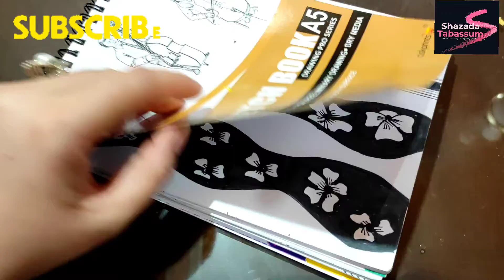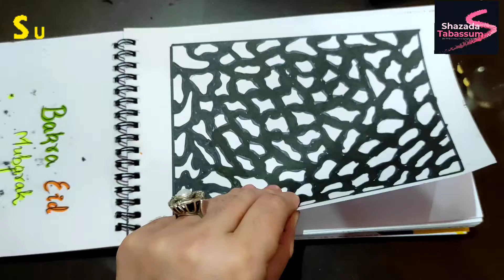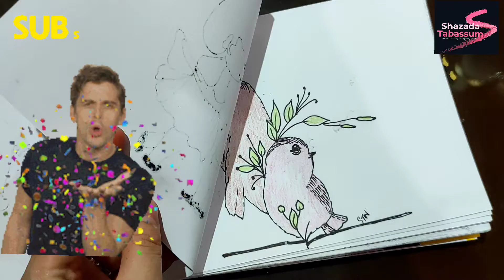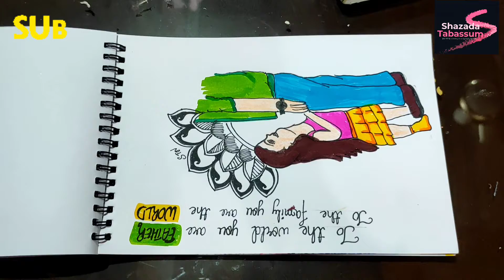My art book full video / my artwork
My art book full video

HI EVERYONE

HERE YOU WILL GET SIMPLE PAINTING TECHNIQUES
EASY METHODS FOR CALLIGRAPHY AND MANDALA

AND ALSO LIKE ANE COMMENT